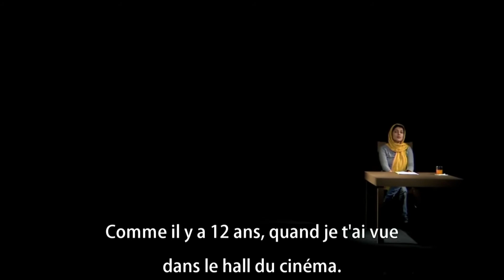AMIR REZA KOOHESTANI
PARCOURS AMIR REZA KOOHESTANI :

08 NOV
— 10 NOV 2018
TIMELOSS

15 NOV
— 17 NOV 2018
HEARING

22 NOV
— 24 NOV 2018
SUMMERLESS